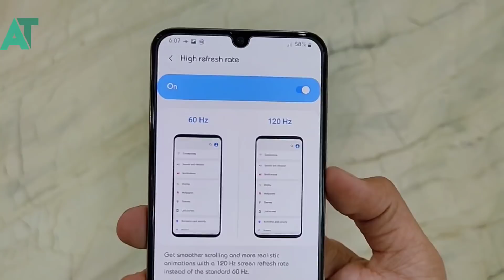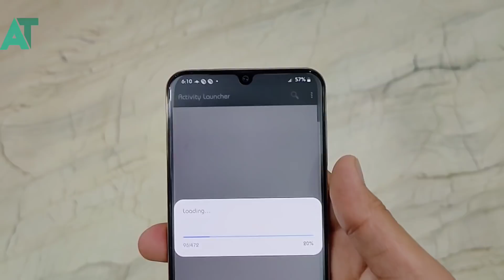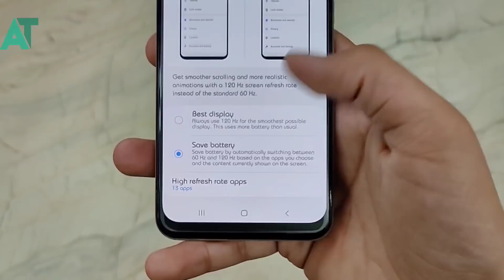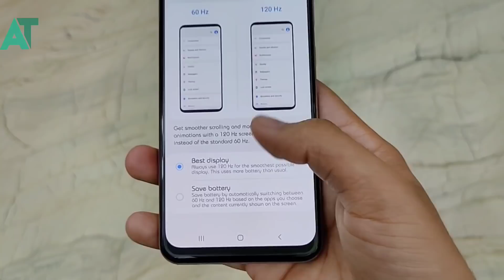120Hz for Samsung phone A50 M20 A51 A70 M31 A50s and more🔥🔥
《《《《《ANDROID TECH 》》》》》

《《《《《ANDROID TECH 》》》》》